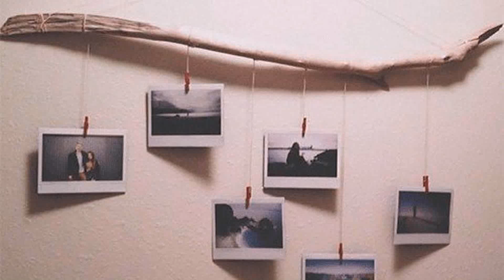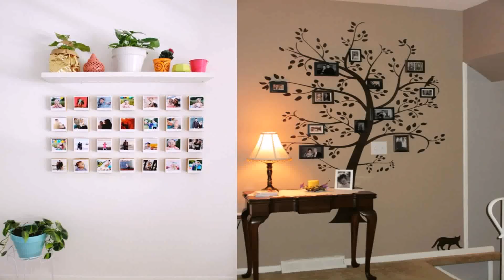Ideas Creativas Como Decorar Con Ramas